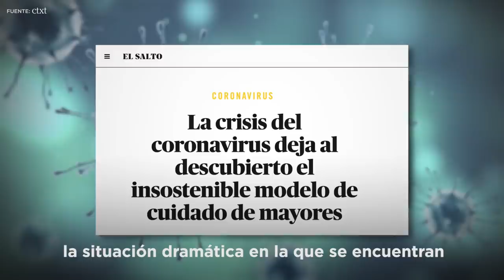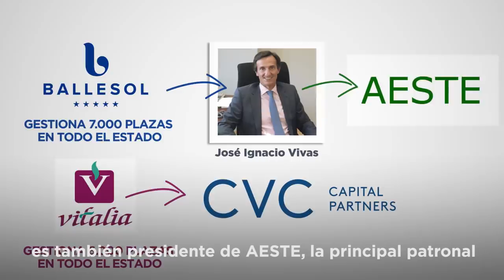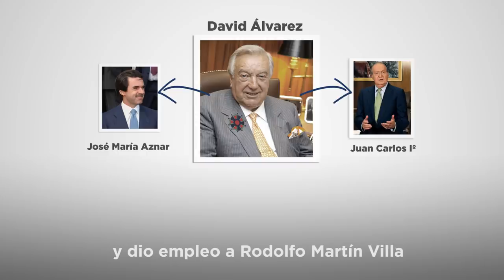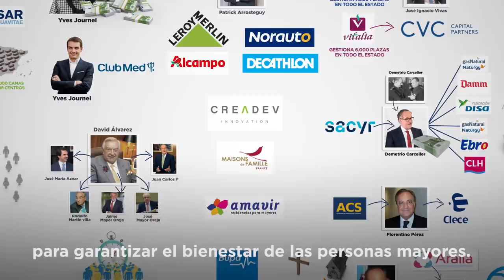Ya es hora de saber quién está detrás de las residencias de mayores 🏥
¿Quién está detrás de las residencias de mayores? 🧐